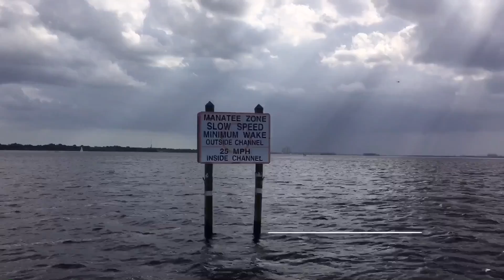The Traveling Fenechs - Don't Get In My Way! [S1E8]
When a tree gets in the way of our fireworks display, we take matters into our own hands.